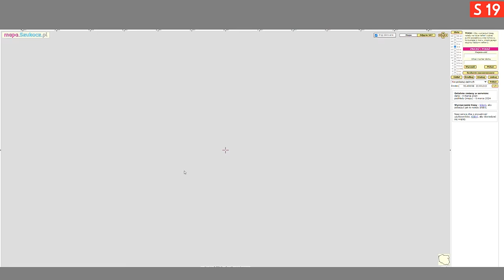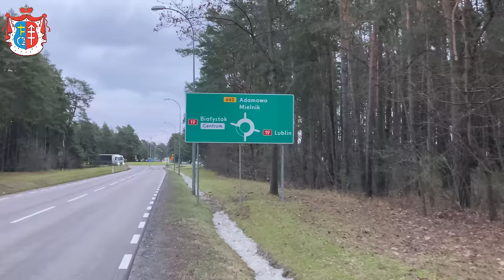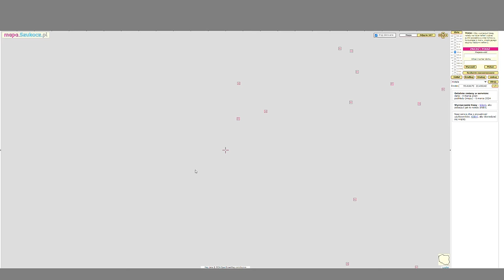Istniejące, planowane i budowane drogi w województwie podlaskim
Zacznij wspierać ten kanał, a dostaniesz te bonusy:
0:00 - 1:13 Wstęp oraz drogi w eksploatacji
1:14 - 7:51 Drogi w budowie - DK8 oraz S19 oraz S61
7:52 - 10:11 Błędna numeracja dróg w województwie podlaskim
10:12 - 11:35 Planowana droga ekspresowa S19 oraz DK65
11:36 - 17:09 Planowana droga ekspresowa na północ od Białegostoku
17:10 - 19:19 Obwodnice Zambrowa, Augustowa oraz Białobrzegów